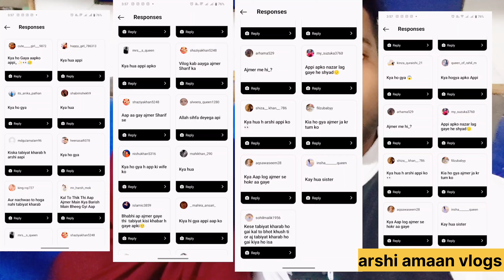aakhir aisa kya hua ki Arshi ki Ajmer Sharif mein ho gai tabiyat kharab 🥺😨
Arshi amaan vlog
Arshi ki ho gayi tabiyat kharab
Hospital
Khwaja Garib Nawaz
Khwaja mere khwaja
ajmer sharif ki qawwali
amazon minitv
daniel goes to the hospital
elvish yadav
family vlog
gaming reality show
heera gold kalams
jodha akbar
khwaja garib nawaz life biography
manqabat khwaja garib nawaz
mehandi design mehandi design
nurses
sleep in hospital
sony music india
trending vlog
viral video
wedding video